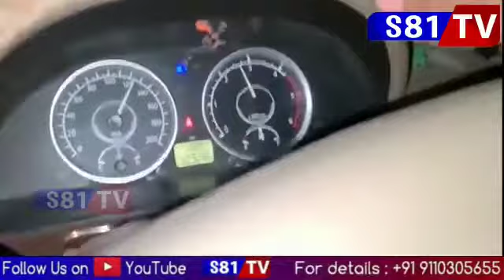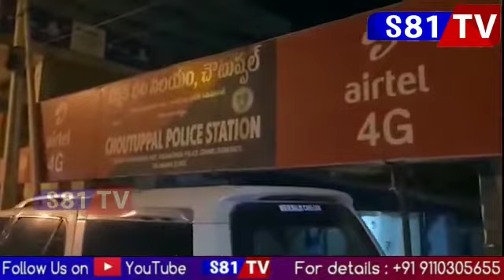గోవుల మీద చెయ్యి వేసి చూడండి MLA రాజా సింగ్ S81TV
Gosala#rajsaing# mlabjp#bjpmodhi#avulu